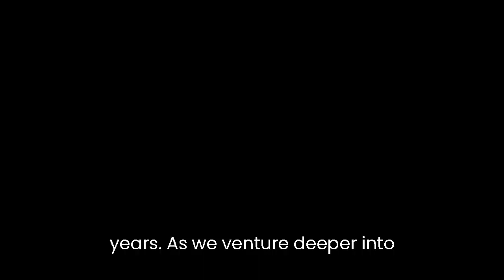Baby African Elephants: Adorable Moments in the Wild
Welcome to @Wild-Insight, your ultimate destination for the wonders of wildlife!

Immerse yourself in the awe-inspiring beauty of the natural world as we bring you captivating videos showcasing the diverse and extraordinary creatures that inhabit our planet. From breathtaking encounters with majestic animals to insightful stories about conservation and the delicate ecosystems they call home, our channel is your gateway to a deeper understanding and appreciation of wildlife.

Join us on this wild journey as we explore the extraordinary and share our passion for the incredible diversity of life on Earth. Get ready to gain a fresh perspective and experience the awe-inspiring beauty of the animal kingdom with @Wild-Insight!